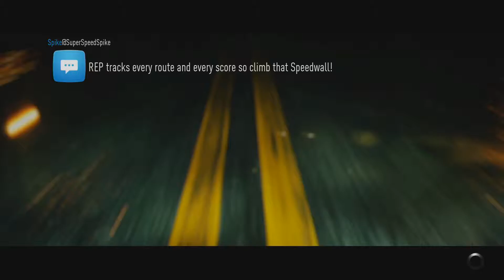Need For Speed 2015 Playthrough P.16 Daily Challenge/Damn You Nam Kyu!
Take your ride through wide city streets, push it sideways down narrow mountain roads and hit the limiter as you put the pedal to the metal on the freeway. With plenty to see, Ventura Bay is the perfect place for you to show off your skills and get the recognition and respect you deserve.